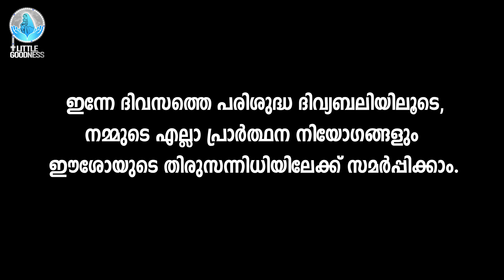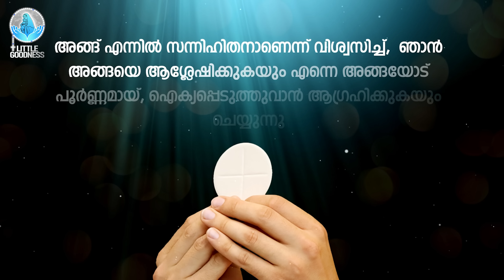ദിവ്യബലി-(ലത്തീൻ ക്രമം)-HOLY MASS-MALAYALAM - JANUARY 29, 2023| LITTLE GOODNESS PRAYER WORLD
Rev. Fr. Antony Kaanapali OCD
Director
Carmel Evangelization Centre (CEC)

ഈശോയിൽ സ്നേഹത്തോടെ,

ജോൺ ജോഫിൻ
Founder & CEO
Little Goodness Prayer World

John Jofin
Founder & CEO